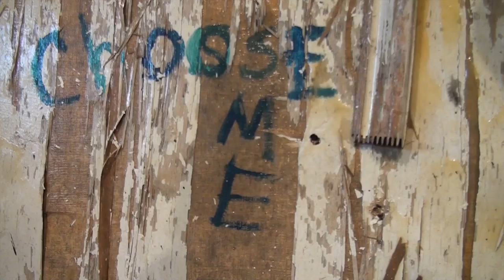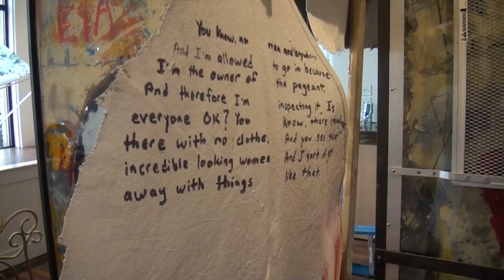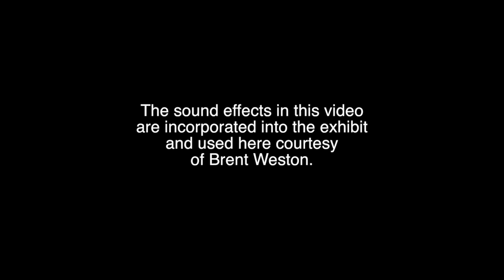Brent Weston Solo Show